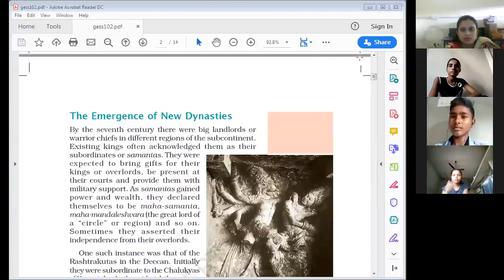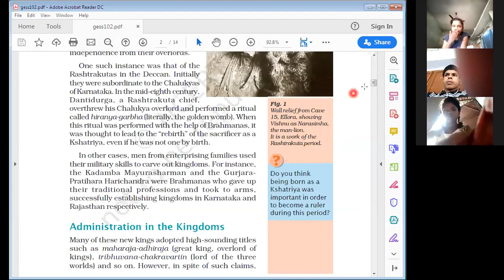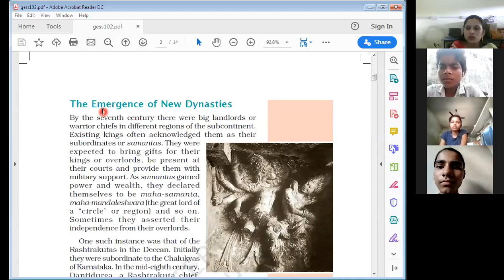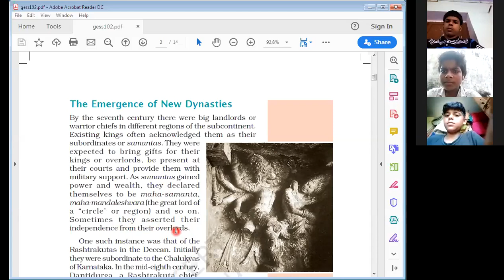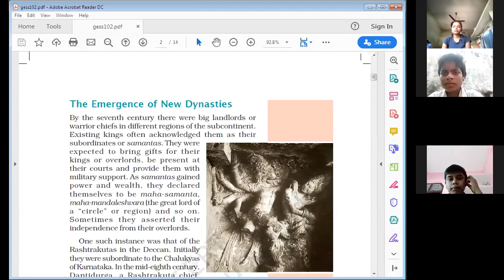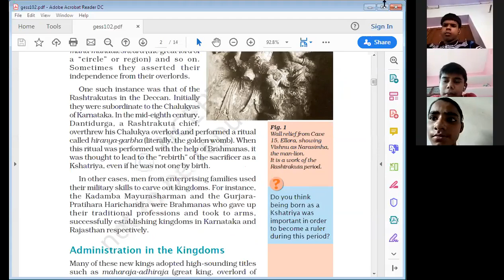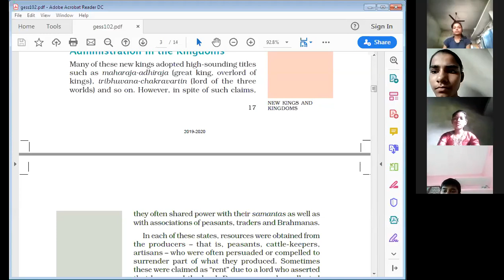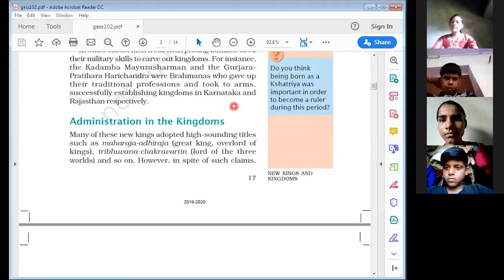7th History Chap 1{The Emergence of New Dynasties}